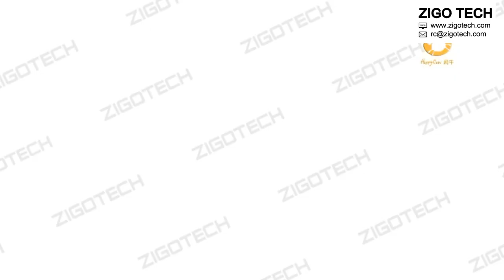Zigo mini RC boat Simulation Series RC Submarine Toy 777-216 best gift for kids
Reliable quality guarantees its stable performance.
New design idea, novel appearance and exquisite workmanship.
Beautiful and classic remote control boat toy.
Easy to control as its professional manufacture.
Suitable for 8+ children.
A fantastic gift for your kid.
It will bring your kid lots of fun.
It will be a good companion for your kid.
It will give your kid unforgettable memory on special days.

Function: Diving , Surface , Forward , Backward , Turn Left and Right